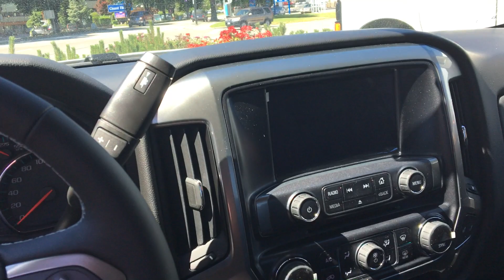2017 Silverado Andres Willms 009